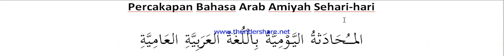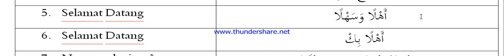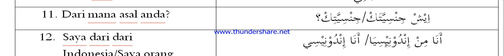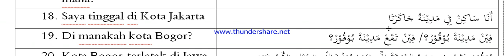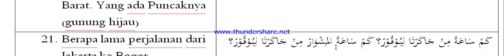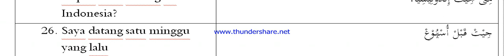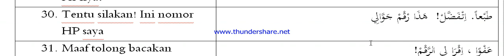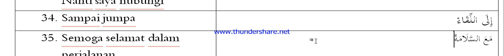Belajar Bahasa Arab Amiyah Bag 1 تعلم اللغة الإندونيسية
Video ini membahas tentang percakapan dalam bahasa Arab Amiyah bahasa Arab sehari-hari yang tidak baku, dimana banyak jama'ah haji atau tenaga kerja yang pergi ke Arab Saudi dan tentunya memerlukan bekal bahasa yang memadai untuk bisa berkomunikasi dengan baik kepada orang Arab sehingga dapat terjadi komunikasi yang harmonis. maka dari itu saya yang masih pemula ini mencoba berbagi pengalaman saya dalam bahasa Arab Amiyah yang semoga dapat bermanfaat bagi viewer yang ingin sekedar mengetahui atau mengenal sedikit tentang bahasa arab amiyah.